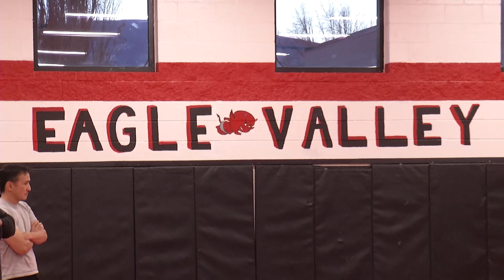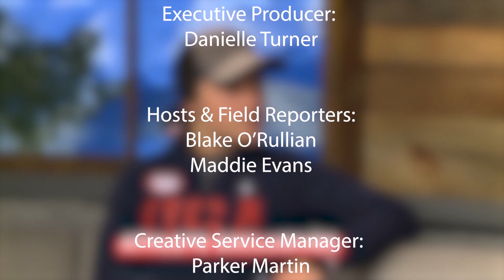Scoreboard 11 22 22